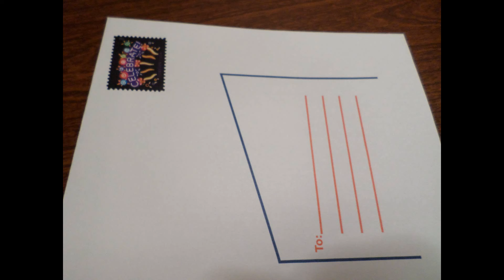Tutu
Description Artist: Young Yitty
                      Song: Tutu
                    Album: Yes
                     2016